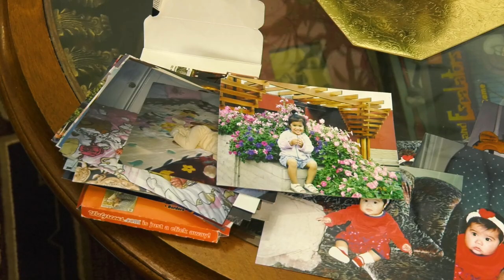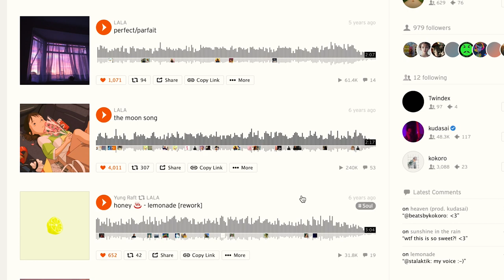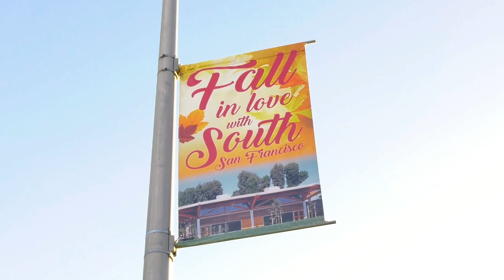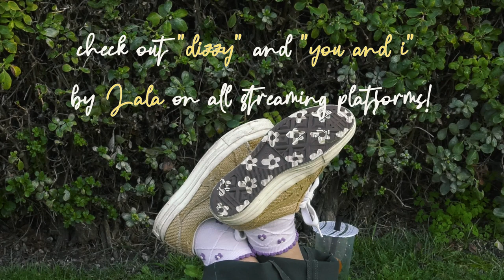lala (a short film)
lala (2022)
directed by: justin george & mila danilov

angela alvites, also known as Lala, is a Flipino-Peruvian, Bay Area native who works as both a registered nurse and an aspiring musician. this doc looks at who Lala's inspirations are, and how her two professions go hand-in-hand.

lala's instagram: @corridorangel, link to her spotify/apple music in her bio!
justin's socials: @justiegn
mila's socials: @miladanilov

this film was produced at the University of San Francisco. special thanks to Lala for being so open and genuine, and to Prof. Plotnick for guiding us all the way through!